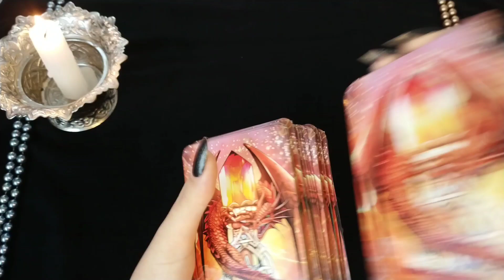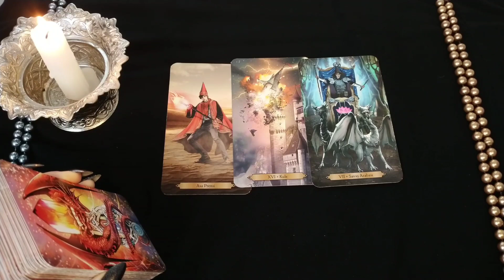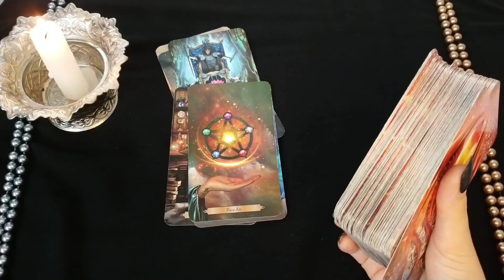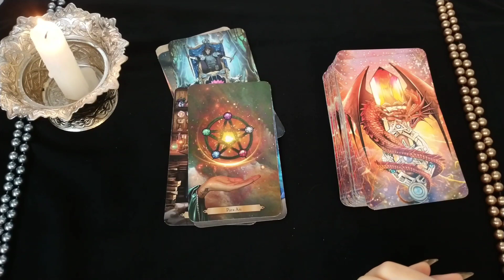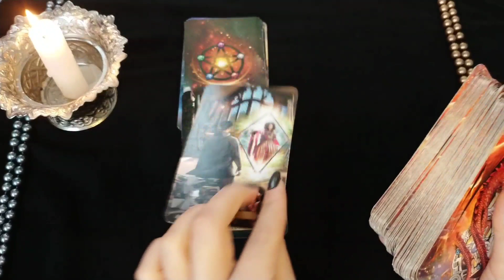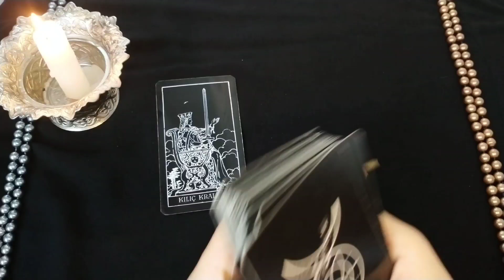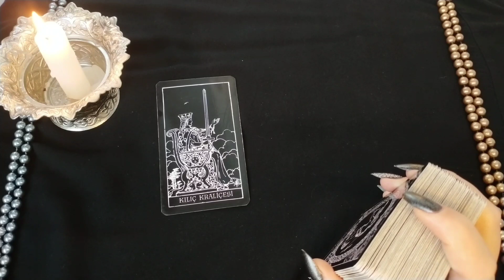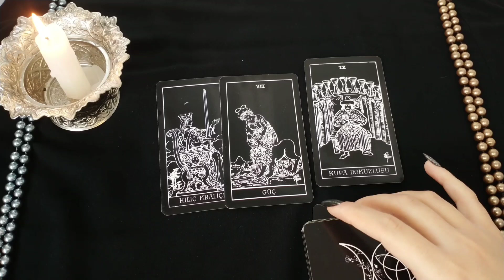AKREP BURCU TAROT FALI! AŞK, PARA, KARİYER...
Merhaba sevgili akrep burçları, bu video ne zaman karşınıza çıkarsa o zaman size bir mesaj olsun. İyi seyirler dostlar.💙
İNSTAGRAM HESABIMIZ:lilith_kahvetarotfal

TWITTER HESABIMIZ: lilith_tarotfal

Ücretli tarot ve kahve falı için ulaşabilirsiniz.❤️❤️❤️